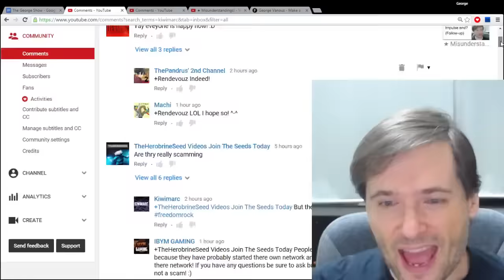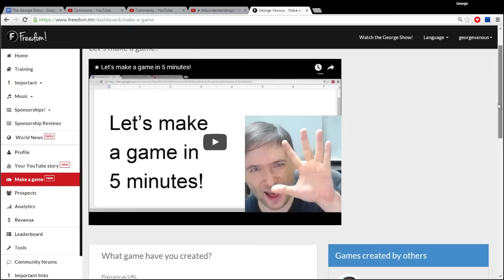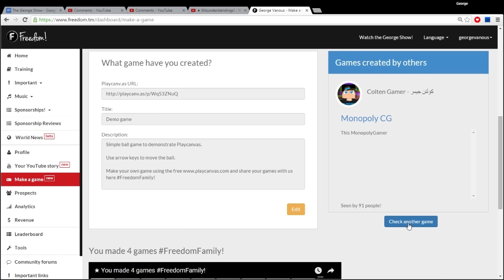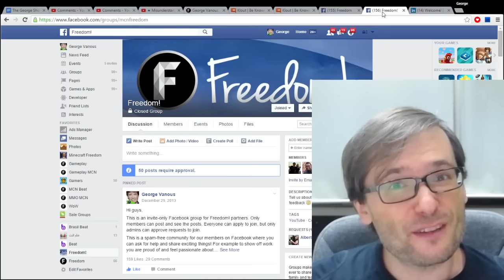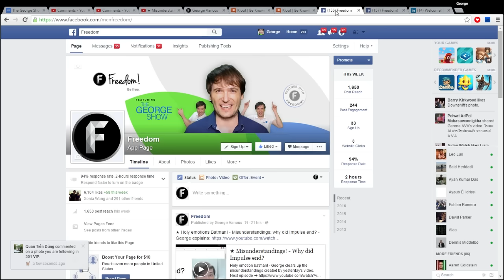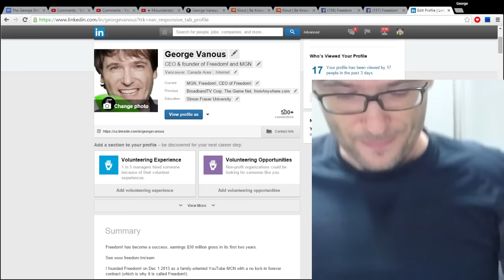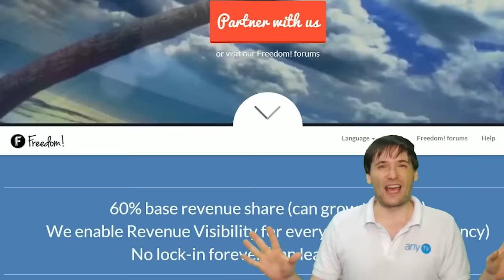★ George's Top Tips to help you grow!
George's Top Tips are explained below (click "Show More") - Which tip is your favorite? - Tell us!

▼ George's Top Tip #1

0:36 Comment meaningfully!

We will set you to "Always approve comments from this user" if we see you are commenting consistently with helpful tips or suggestions.

All Games Must Die grew almost 10 times in a few weeks just by commenting meaningfully, and so can you!

▼ George's Top Tip #2

1:31 Make a game!

Seriously.

You will get hundreds of people looking at your game if you post it in the shiny Freedom! dashboard, as George describes in this video.

▼ George's Top Tip #3

2:41 Use Klout to measure your social influence in the world ➜

See if what you are doing is growing your audience based on your Klout score.

George's current Klout score is 56.51 - What is yours? - Tell us!

▼ George's Bonus Tip #1

3:39 Create a Facebook Group in addition to your Facebook page.

Facebook Groups improve the community around your channel or brand, as George shows at 3:39 in this video.

▼ George's Bonus Tip #2

4:24 Share updates on Linked In just as you share updates on Facebook and Twitter.

Get started by adding George Vanous, CEO & founder of Freedom! and MGN, on Linked In.

▼ Links

▼ Heartbeat

▼ Freedom!

▼ Music